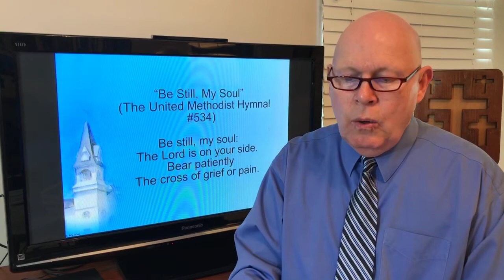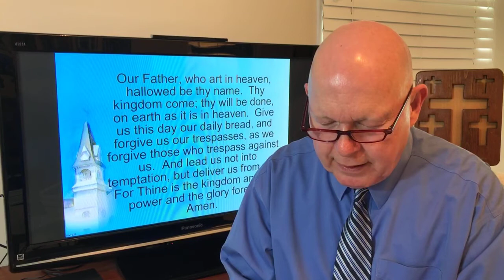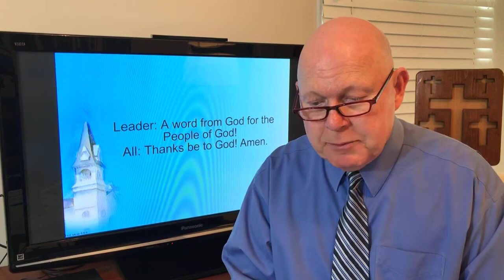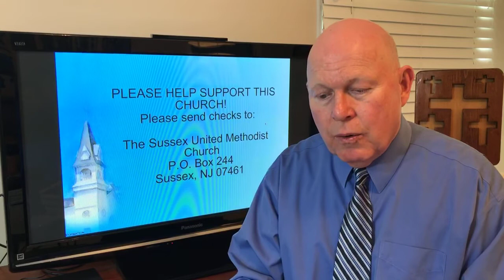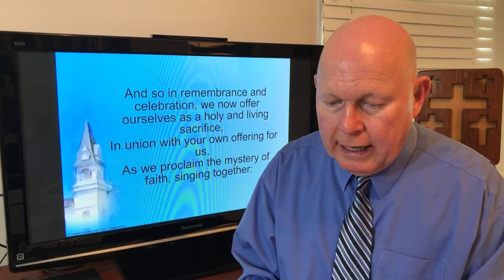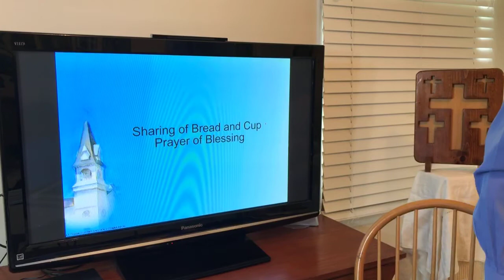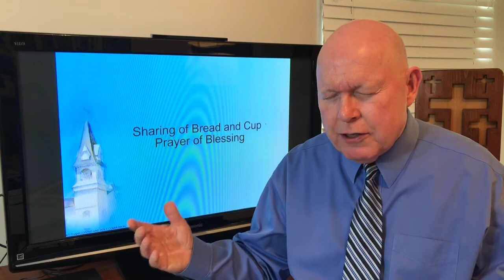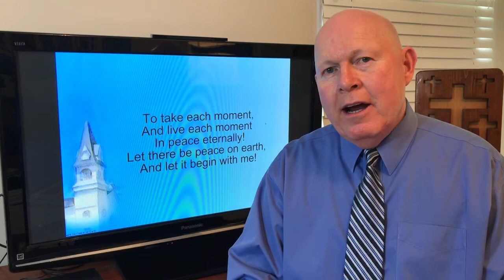"Justice, Kindness, Humility" Micah 6:6-8, Sussex United Methodist Church 6/7/20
The Prophet Micah offers a simple way to understand what God wants from humans: "to do justice, to love kindness, and to walk humbly with your God."  These words help focus the Christian's proper response toward times of social upheaval and anxiety, when cries for justice need to be heard with empathy, humility and eagerness to do the right thing in love.